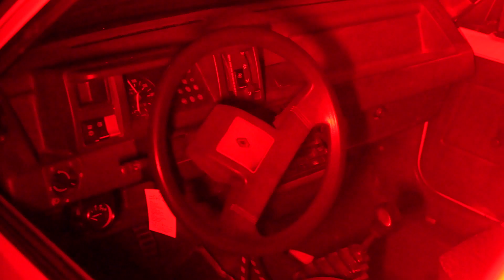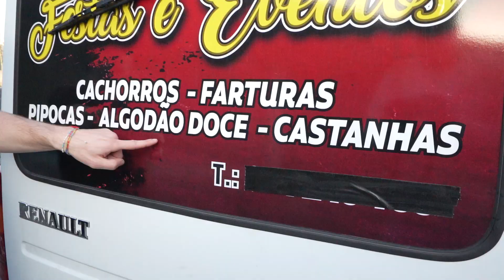COMPREI O MEU CARRO DE SONHO!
TT: @joaosousayt

filmado por  @edu_silva_3 e editado por mim.

Um obrigado @vincente_mosso pelas filmagens de drone e um obrigado @hs.style_ por ceder o Porsche para as filmagens.